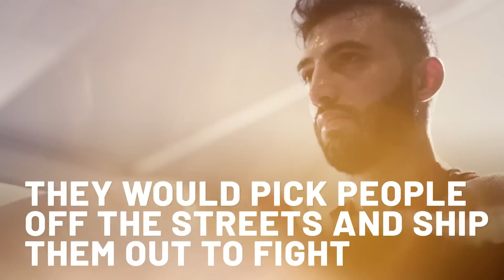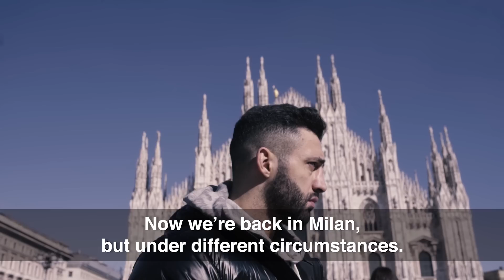Giorgio Petrosyan's Rags To Riches Journey | ONE Feature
Giorgio Petrosyan is now widely regarded as the greatest kickboxer of his era, but he was once just a homeless refugee on the streets of Italy. After fleeing their war-torn homeland of Armenia, the Petrosyan family sought refuge in Milan, Italy, staying in a train station for weeks as Giorgio battled a severe illness. A glimmer of hope arose when they moved to a smaller town in his adopted home country, where they were provided with food, shelter, and jobs. Having made it all the way to the pinnacle of his sport, “The Doctor” will look to write the next chapter of his incredible legacy when he takes on Petchmorakot in a huge rematch at ONE: MASTERS OF DESTINY in Kuala Lumpur.